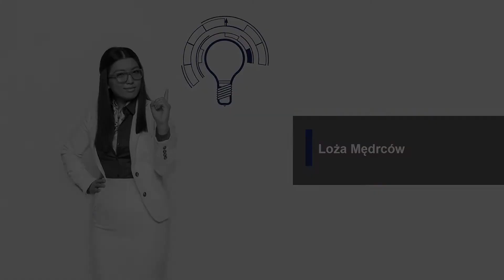45 Sympozjum GAP: Loża Mędrców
Szersze odwołanie do kontekstu funkcjonowania wartości społecznych w sferze gospodarczej zostało przedstawione podczas Loży Mędrów, w której zasiedli: prof. dr hab. Andrzej Blikle- Andrzej Blikle Doradca,  prof. dr hab. Elżbieta Mączyńska- Prezes Polskiego Towarzystwa Ekonomicznego, prof. dr hab. Krzysztof Obłój- Akademia Leona Koźmińskiego, Uniwersytet Warszawski, dr Michał Rutkowski- Bank Światowy. Podsumowaniem dnia była dyskusją z udziałem uczestników i wszystkich prelegentów oraz gospodarza dnia dr Bartłomieja Bigi.

45 Sympozjum GAP odbyło się w dniach 19-21 maja w Zakopanem. Tematami Sympozjum były: "Firma-Idea: nowe podejście do wartości w biznesie" oraz "Spółdzielczość".

Organizatorami Sympozjum GAP są: Fundacja Gospodarki i Administracji Publicznej, Wydział Gospodarki i Administracji Publicznej Uniwersytetu Ekonomicznego w Krakowie, Agencja Artystyczna GAP, Małopolski Fundusz Ekonomii Społecznej, Małopolska Szkoła Administracji Publicznej.